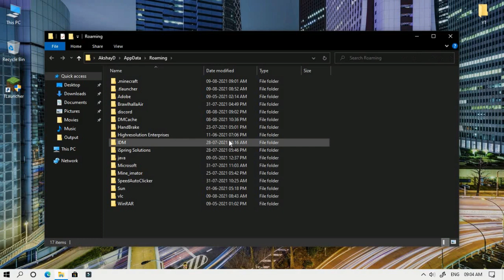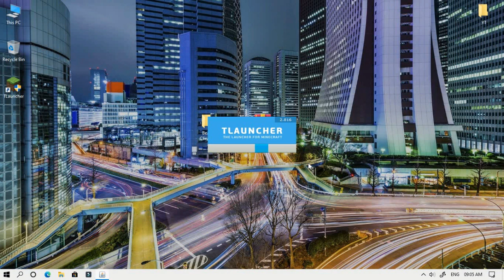BEST Client For Minecraft PVP 1.8.9 | The Best Minecraft PVP FPS Boost Client (FREE Cosmetics)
Hope you guys all enjoy :) Beast Client is a minecraft pvp client with custom mods, capes and free cosmetics as well as an insane FPS boost